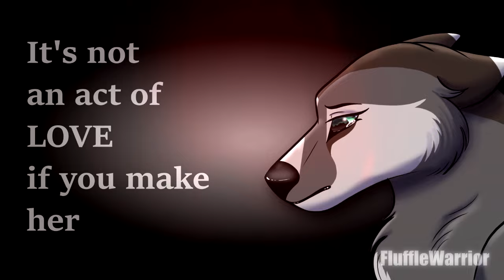Labour - OC PMV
Hey everyone and welcome! :D

It's been quite some time since I drew snowy landscapes, but that's the vibe the song gives me they fit!

Story
After her daughter is discovered to be pregnant with the pups of an outsider, Ada is forced to face the harsh reality of her own live.
Growing up with a mother that was always dismissive towards her, her mate Cray was the only one in her life that showed her kindness.
Which shortly changed and got worse when Ada's first litter of pups wasn't as "successful" as he'd hoped for.
Knowing the deep sorrow and grief loosing a child brings, Ada makes the decision to help Lucia escape without her daughter knowing, as a sign of love.

Any suggestions for future videos? Let me know!

I hope you have a nice day/ night!

PLEASE DO NOT USE, TRACE OR RE-UPLOAD MY ART!
It's really frustrating and disrespectful and highly de-motivating!

Programs used:
-Procreate (Drawing)